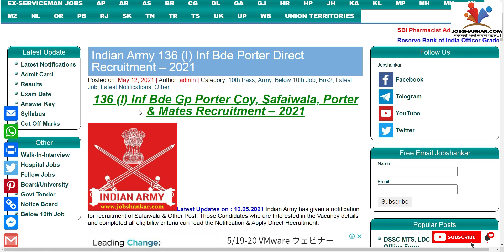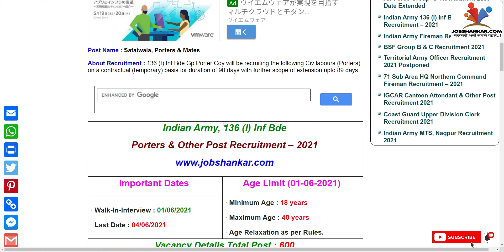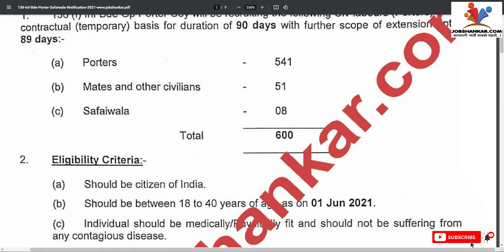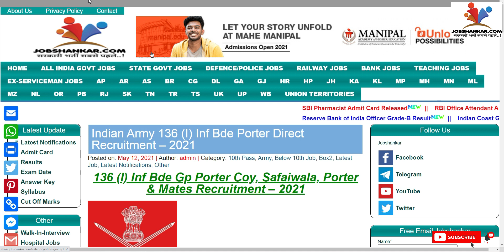136 Infantary Brigade Vacancy Postponed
136 Infantary Brigade Porter Vacancy Postponed

71 Sub Area HQ Northern Command Fireman, Labour Form